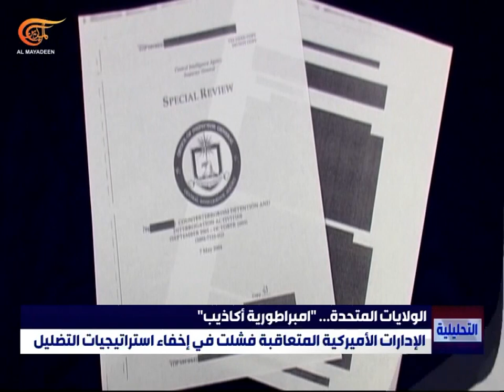الصين تصف الولايات المتحدة بإمبراطورية الأكاذيب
وصفت وزارة الخارجية الصينية الولايات المتحدة الأميركية بأنها "إمبراطورية أكاذيب"، في ردها على تقرير لوزارة الخارجية الأميركية، أشار إلى إنفاق بكين مليارات الدولارات من أجل "نشر معلومات مضلِّلة على مستوى العالم".